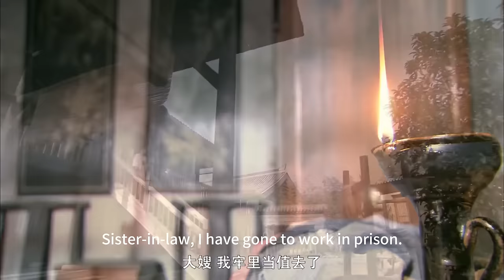💦【功夫電影】惡霸路邊欺負百姓，怎料砍柴小夥功夫了得，打得他跪地求饒#武侠